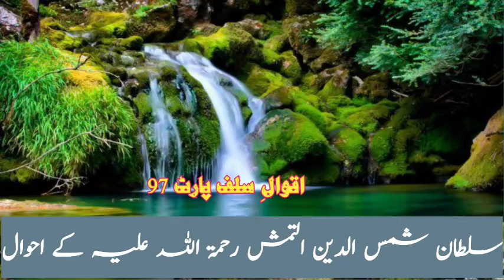SULTAN SHAMSHUDDIN ALTAMAS RH MUFTI MUSHTAQ S-B VISNAGRI D-B 20-03-2021